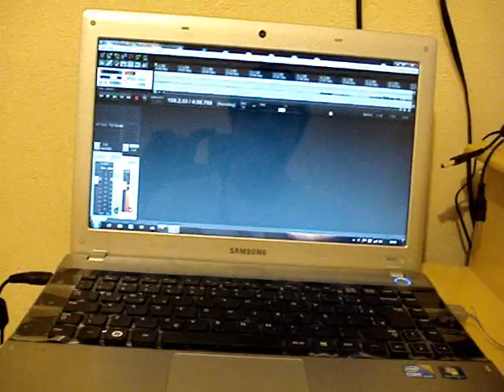Gravando seu video e audio.......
OBS: ASSISTAM ESSE VIDEO SOBRE COMO ATIVAR PLACA DE MIXAGEM STEREO DO SEU PC, ISSO É NESCESSARIO PARA O REAPER GRAVAR SEU AUDIO